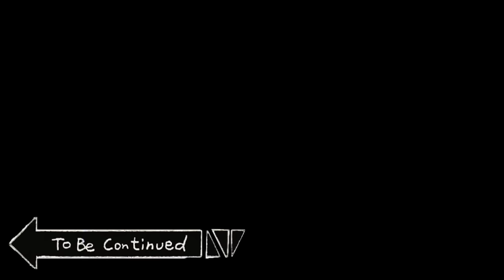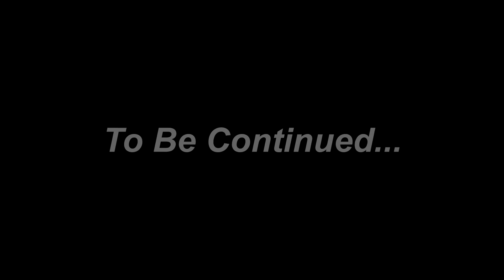Zombie Apocalypse, Zombies Appear At The Family Party🧟‍♀️ | Peppa Pig Funny Animation